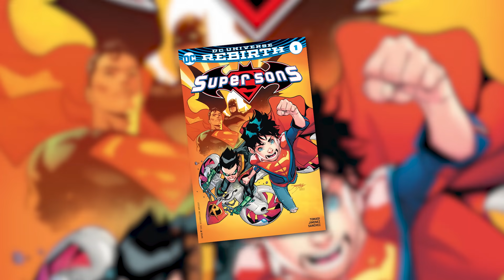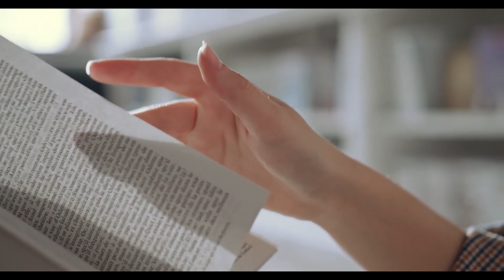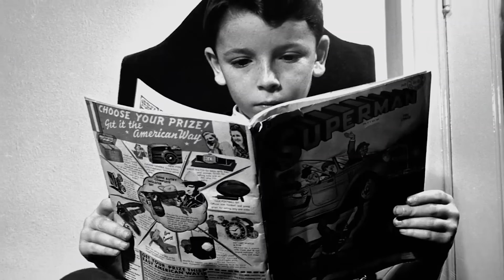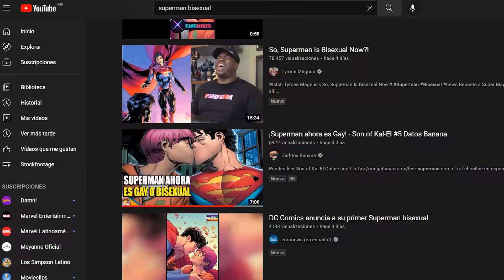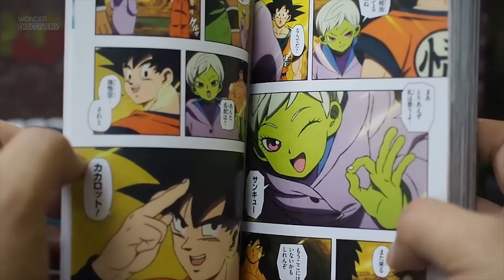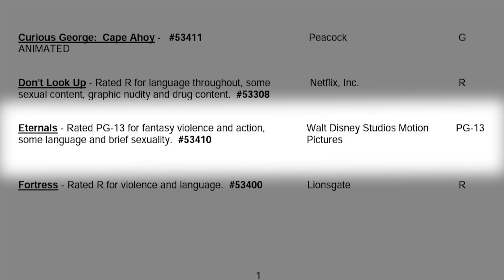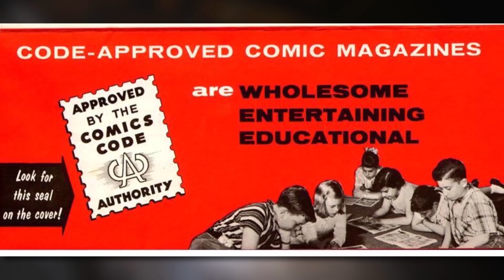Cómics vs LGBT- ¿Importa que Superman sea Bisexual?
Jon Kent salió del clóset en los cómics de DC. Más allá de la discusión sobre la representación y diversidad, ¿cómo ha sido la representación LGBT en la industria de los cómics? ¿Qué límites hay en la representación? ¿De verdad es importante que Superman sea queer?

¡Ojalá les guste este video! :D